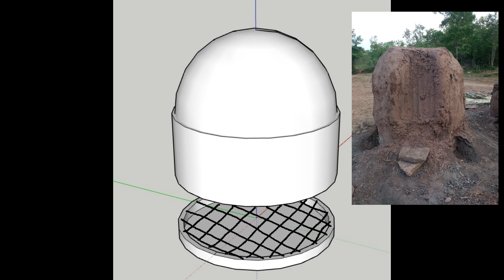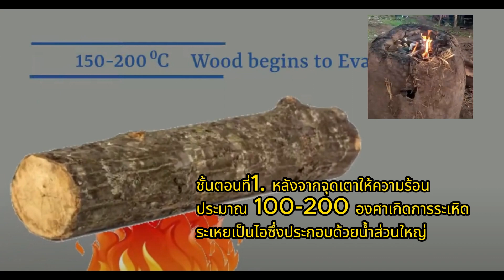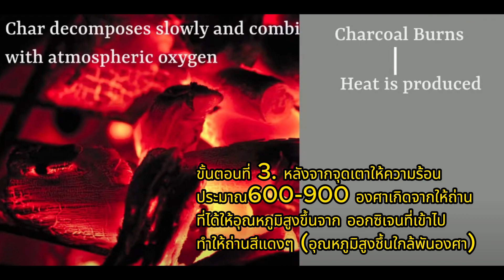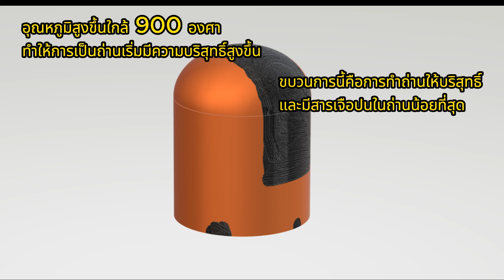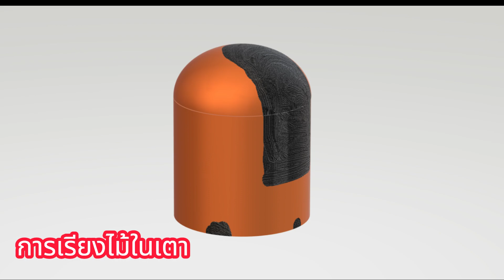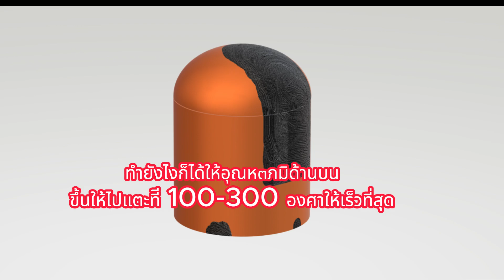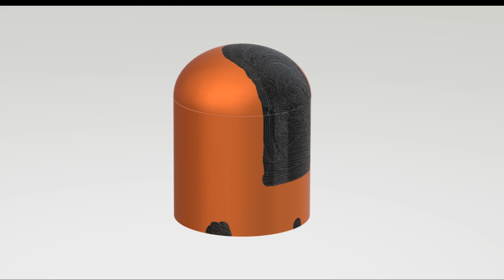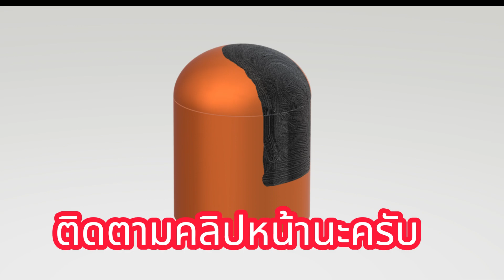เผาถ่าน.การจุดเตาด้านบนแบบละเอียดยิบ!!!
ยกระดับคุณภาพถ่านให้มีมาตรฐานโลก